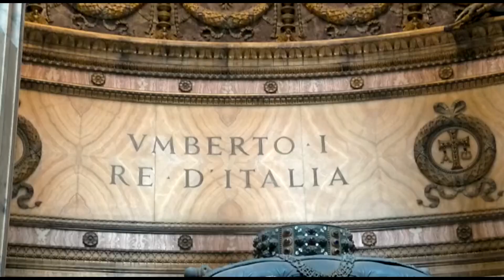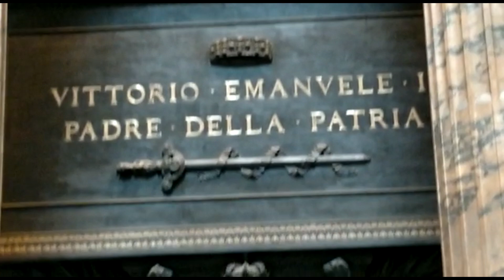VLOG - most famous historical places dito sa Rome, Italy | JUDITH SIMAN VLOG